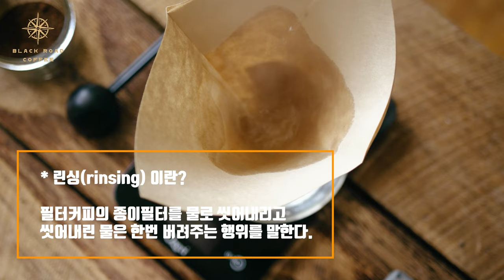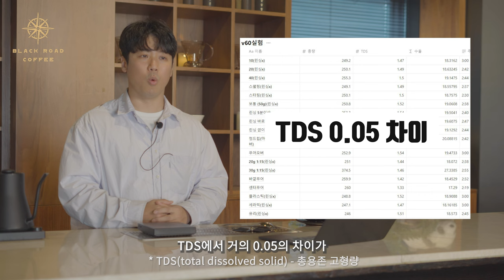핸드드립 린싱(Rinsing)을 해야하는 진짜 이유!!?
핸드드립 서버: 칼딘 서버 (원통형의 서버를 선호합니다)

*촬영장비
카메라: 소니 A6400
마이크: 소니 블루투스 마이크 ECM-W2BT (블루투스 무선 마이크)